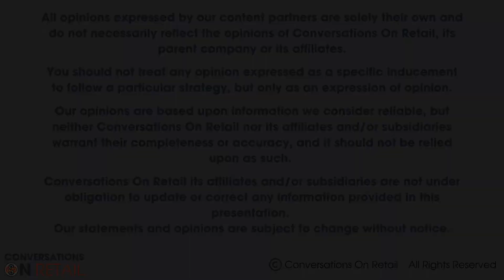A Conversation With Doug Guyer - Co-Founder & Director of Strategic Development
In this episode, co-founder and director of strategic development for Brandshare Doug Guyer talks about his road to entrepreneurship – a road intricately bound up with the story of his family. Brandshare’s mission is to bring brands and online shoppers together through targeted sampling in consumers’ own homes, creating lifestyle networks and forging partnerships that work because they just make sense.

Conversations On Retail is an outlet for spending time catching up with some of the most inspiring people we’ve met (and continue to meet) along our journey in order to know them better and to celebrate their work and achievements.

It’s also a platform that brings a community of retailing and CPG professionals together in order to exchange ideas, insights, and best practices.

During our conversations, we talk with executives, entrepreneurs, innovators, journalists, investors … anyone with a unique perspective on the world of retail and the consumer packaged goods industries.

We discuss new products, hot upstarts, big breakthroughs, and important trends that are shaping the way we shop, consume, and live.